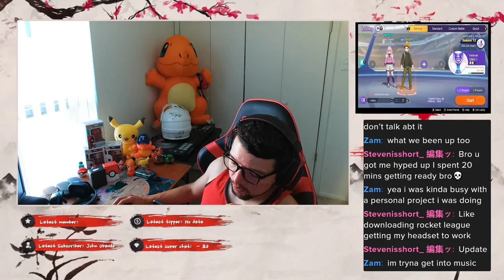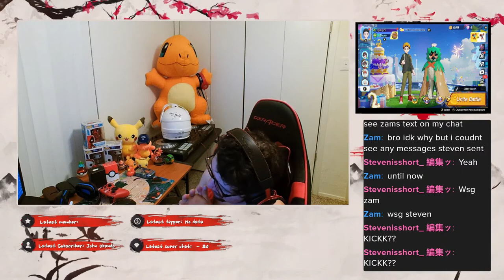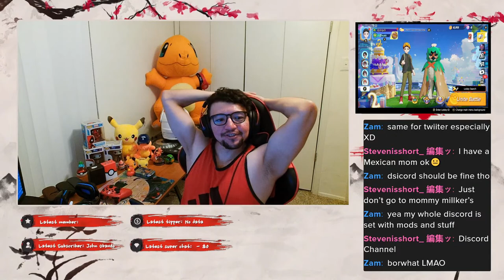Pro Esports Player For The Guangdong Tigers!!